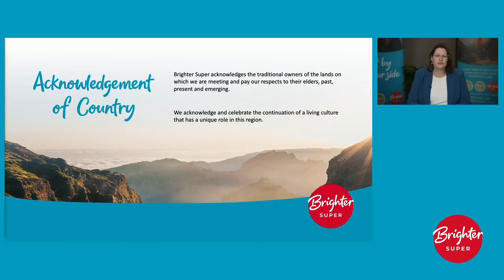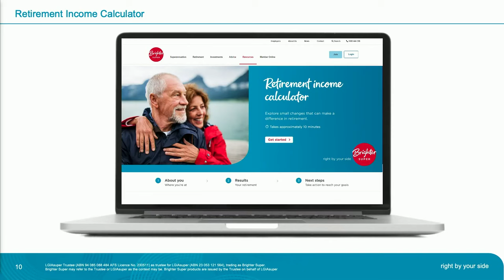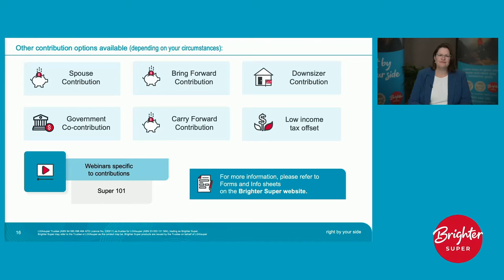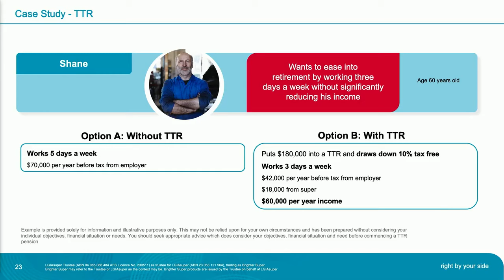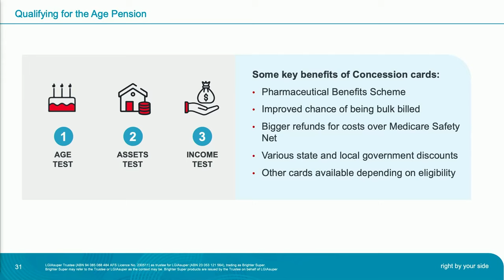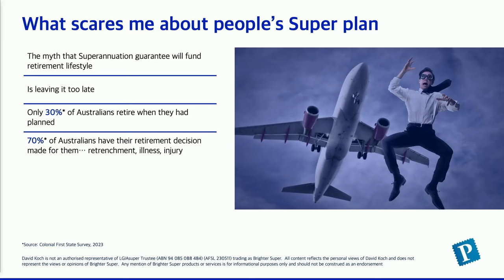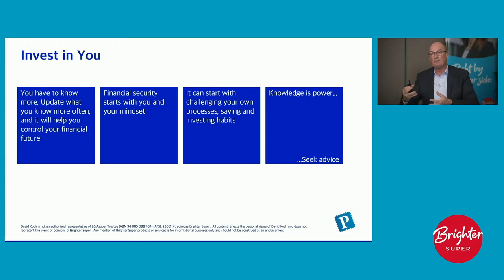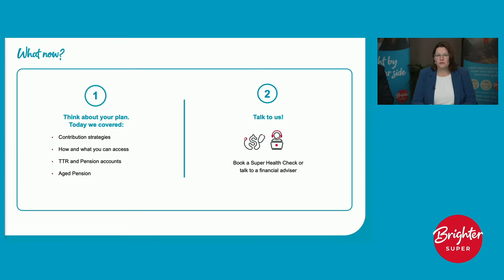Planning your Brighter Retirement Webinar, 16 April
Our Planning your Brighter Retirement webinar showed members how much super they may need to retire, and how they can achieve their desired retirement lifestyle.